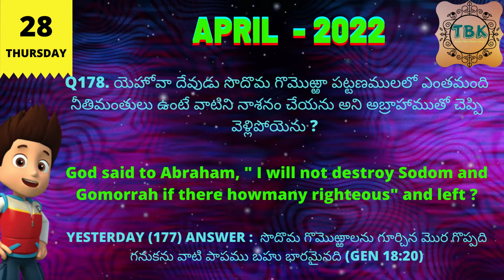28-APRIL-2022 THURSDAY_TELUGU BIBLE QUIZ_TELUGU BIBLE KNOWLEDGE_DAILY BIBLE QUIZ_TODAY BIBLE QUIZ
28-APRIL-2022 THURSDAY_TELUGU BIBLE QUIZ_TELUGU BIBLE KNOWLEDGE_DAILY BIBLE QUIZ_TODAY BIBLE QUIZ

Telugu Bible Knowledge
Bible Quiz